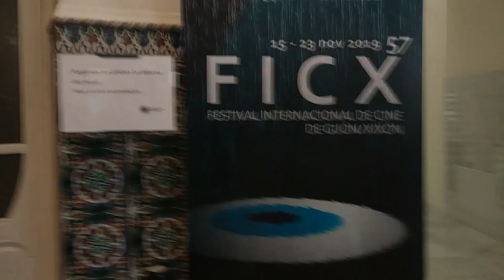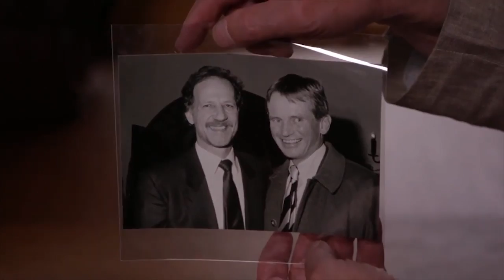Como es el FICX, primer contacto e impresiones